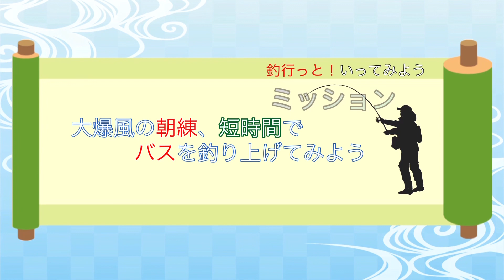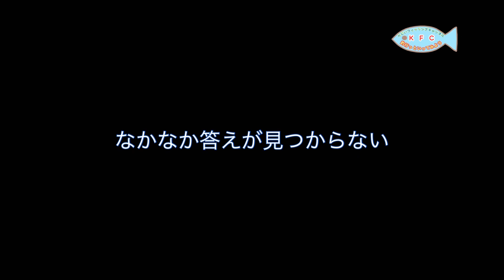【霞ヶ浦水系】【霞ヶ浦水系バス釣り】【北水路】#33 出勤前の朝練でバスは釣れるのか・・・⁈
今回も
霞ヶ浦水系でバス釣り

短時間の朝練で、
しかも大爆風の中
果たし釣れるんでしょうか？

最後まで
良かったら見てってくださいね

目次
0:00   オープニング
1:13   実釣
6:00   HIT
7:50   エンディング

【前回の動画】

ちんちくりんangler

　　　　　　　北じい

ナレーター
　　　　　　　土浦　霞

                        ロット　シマノ
                                         エクスプライド

                        リール　シマノ　　　ナスキー
                                                                      3000

                        ライン　　　　　         PE0.8号

　　　　　　ルアー　 ゲーリーヤマモト
　　　　　　　　　　          カットテイル3.5

アメブロ
釣行っといってみよう

タックルや釣りに行ったけど
動画にならない時等・・・の
記事を書いてます

釣りのこと呟いてます

日々の出来事（釣りのこと）等
いろいろ写真UPしてます👍

音楽サイト
はなP∞